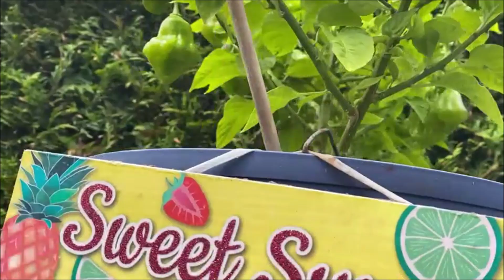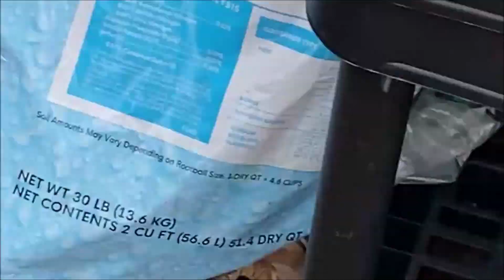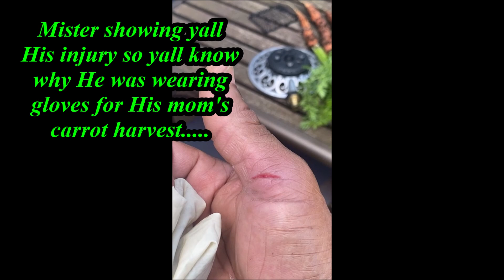August Garden Tour & Mister's Carrot Harvest